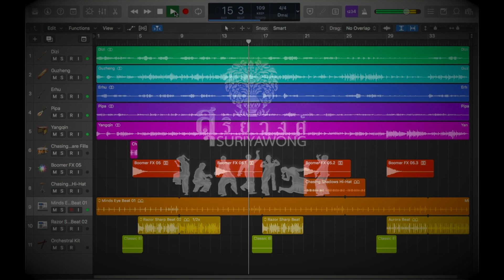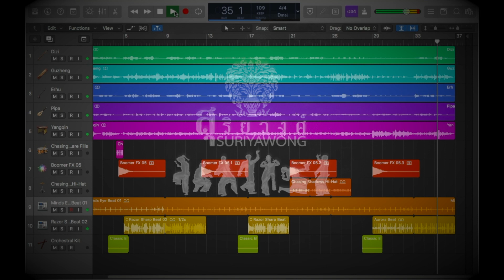茉莉花-MoLiHua (ดอกมะลิ) - Logic Pro X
เพลงนี้แต่งขึ้นในรัชกาลพระเจ้าเฉียนหลงแห่งราชวงศ์ชิงและมีฉบับท้องถิ่นอีกหลายฉบับ ฉบับซึ่งเป็นที่รู้จักกันมากที่สุด มีสองฉบับ คือ "ฉบับของมณฑลเจ้อเจียง" กับ "ฉบับของมณฑลเจียงซู" ซึ่งมีเนื้อร้องและทำนองต่างกัน
ฉบับหนึ่งพรรณนาถึงธรรมเนียมการมอบดอกมะลิ ซึ่งปฏิบัติกันในภูมิภาคแยงซีของประเทศจีน
อีกฉบับซึ่งมีความยาวยิ่งกว่าพรรณนาถึงความปรารถนาที่จะเด็ดดอกมะลิมาเชยชม
ที่มา: วิกิพีเดีย, 3 พ.ค. 2563